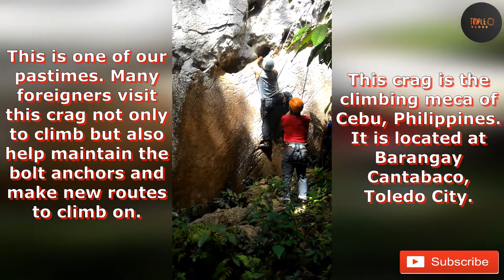Cantabaco Rock Climbing mecca of Cebu | Triple 0 Vlogs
Hi! Thank you for visiting our channel.

Hello mga ka zero!
In this video we featured the climbing mecca of Cebu, Philippines. It is about rock climbing. Rock climbing is a sport in which participants climb up, down on a natural rock formations or artificial indoor rock walls. The goal is to reach the summit of a formation or the endpoint of a climbing route without falling. Rock climbing is a physically and mentally demanding sport, one that often tests a climber's strength, endurance, agility and balance along with mental control. Knowledge of proper climbing techniques and use of specialized climbing equipment is crucial for the safe completion of routes.

Stay safe!